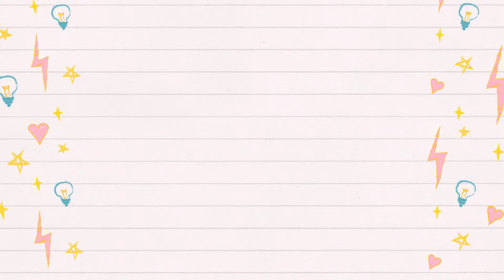Cara Cukur Gundul Rambut Bayi l Baby Talk Club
Hai Moms... Mau tau cara cukur rambut bayi? Cukur rambut bayi ini bisa dilakukan sendiri oleh moms di rumah. Cara cukur rambut bayi ini sangat aman, karena menggunakan alat cukur rambut dengan pengaman, jadi bayi tidak akan terluka.
DOWNLOAD EBOOK GRATIS : Takaran MPASI Menu Lengkap Gizi Seimbang sesuai standar WHO di link ini :
⬅️⬅️ (Klik Tombol WhatsApp ya Mom).

Hai Mom!! Gabung yuk dengan Moms lainnya di WA GROUP Baby Talk Club! Mom bisa saling sharing, bertanya, dan berbagi tips dengan Moms lainnya, dalam merawat Si Kecil. Kita bisa sama sama belajar disini karena banyak Moms yang anaknya seumuran anak kita. Untuk bergabung, bisa klik link ini ya Mom ➡️➡️

Mencukur rambut bayi, sebaiknya dilakukan saat bayi sedang tidur sehingga tidak banyak bergerak. Ini berguna agar tidak berisiko melukai kulit kepala bayi

Agar proses pencukuran ini dilakukan dengan tepat, yuk ikuti tips cara mencukur rambut bayi berikut ini.
1. Persiapkan Alatnya
Alat cukur rambut yang dipake Baby Lovelyn ini adalah alat cukur rambut elektrik. Alat ini sangat aman untuk mencukur rambut bayi sampai gundul. Meskipun moms baru pertama kali coba mencukur rambut si kecil, bayi ga akan terluka karena kena pisau cukur moms… karena di alat ini sudah ada pengamannya….

2. Persiapan Sebelum Mencukur
• Cuci tangan sebelum mencukur
• Dan pastikan semua alat sudah bersih ya moms
• Sebelum mencukur, pastikan moms tenang dan jangan ragu. Energi negatif moms bisa tersalurkan kepada si kecil sehingga ia akan rewel nantinya.
• Kondisikan bayi dalam keadaan tenang. Ketenangan ini bisa moms dapat dalam keadaan tertidur pulas atau suhu ruangan yang nyaman sehingga ia tak merasa gerah.
• Jika moms mencukur rambut bayi saat ia tidak tidur, maka mintalah orang lain untuk mengajaknya bermain, sehingga perhatiannya pun teralihkan.

3. Cara Mencukur Rambut Bayi
Agar si kecil nyaman dan hasilnya juga sempurna, maka moms harus mengetahui cara mencukur rambut bayi yang tepat berikut ini.
• Jika rambut bayi sangat lebat, maka potong rambutnya sependek mungkin dengan gunting kecil
• Cara mencukur rambut bayi dimulai perlahan dari arah atas ke bawah.
• Bersihkan pisau cukur dari potongan rambut si kecil dengan tissue kering, lalu lanjutkan pencukuran.
• Sebaiknya tidak membasahi rambut bayi, karena hal ini bisa menyulitkan moms. Rambut bayi akan menempel di kulit kepala sehingg pencukuran lebih sulit.
• Setelah dicukur, maka rapikan pencukuran dengan mencukur dari bawah ke atas, sehingga sisa rambut yang tertinggal akan terbuang.
• Setelah selesai, maka basuhlah kepala bayi dengan air hangat sambil dibersihkan dari sisa potongan rambut. Keringkan kepala bayi dengan handuk yang lembut lalu taburkan bedak bayi di kepalanya yang botak tersebut.

Selanjutnya jangan lupa untuk tetap menjaga kebersihan kulit kepala si bayi dengan rajin keramas sambil dipijat ringan agar bayi tidak stress dan kulit kepalanya sehat….

Follow Facebook & Instagram @babytalkclub

Temukan Baby Talk Club di Marketplace :
Shopee @Baby Talk Club